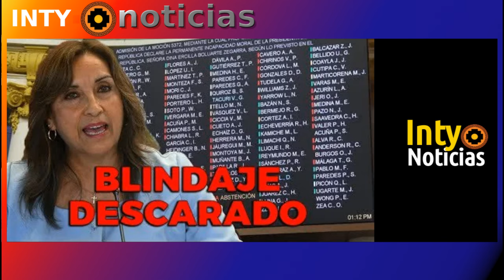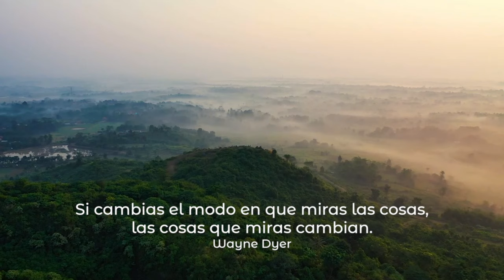LA CORRUPCIÓN PERUANA DESCARNADA AL DESCUBIERTO, HILARIO ROSALES TE LO CUENTA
28-ABRIL-24 | MAYOR PNP (R) HILARIO ROSALES: "MAS DE 100 CASOS DE NARCOTR4FICO BAJO SOSPECHA CONTRA ENMA BENAVIDES, HERMANA DE LA FISCAL PATRICIA BENAVIDES"